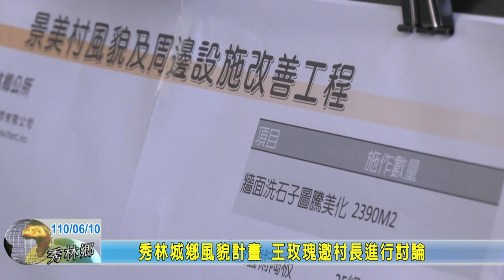20210610 11 秀林城鄉風貌計畫 王玫瑰邀村長進行討論